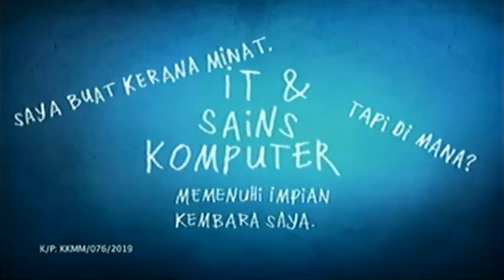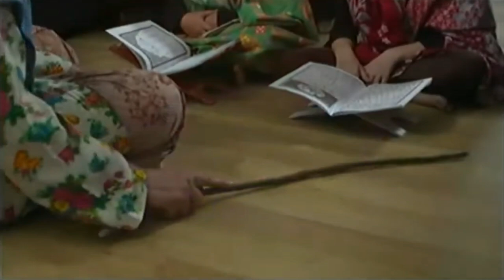Rehat Iklan & Promo RTM TV2 (18 Jun 2019)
Sumber: @GMRZLH1992/@GMR2ZLH1992/@TVDXMNT